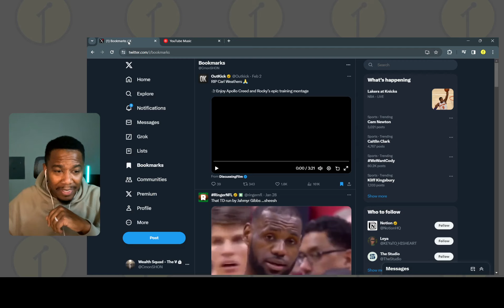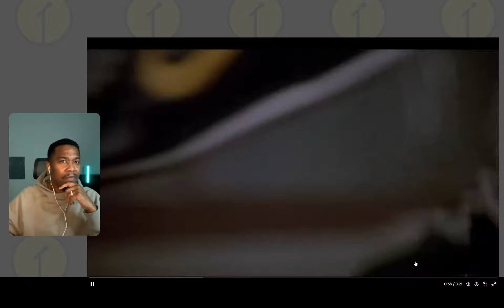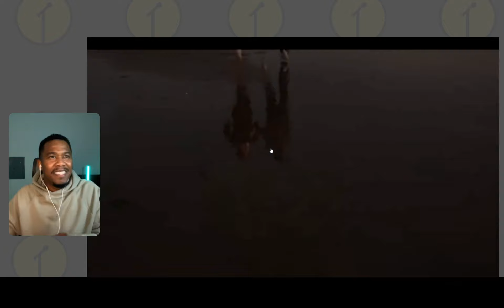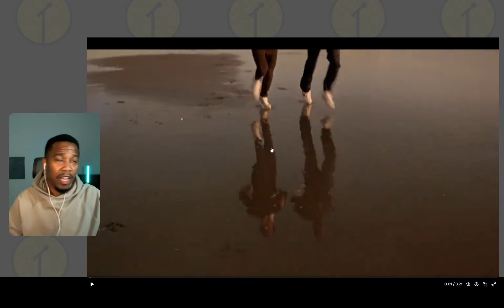Rest In Peace Carl Weathers! | Apollo Creed Montage | Juelz Santana "Why" REACTION